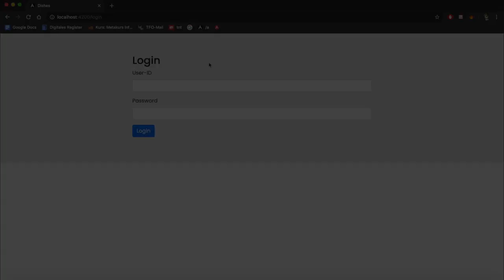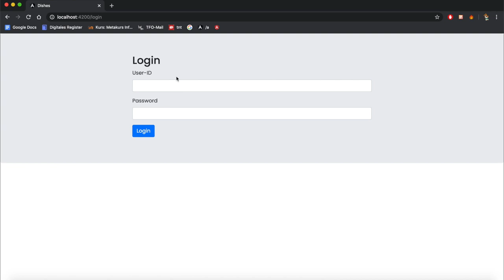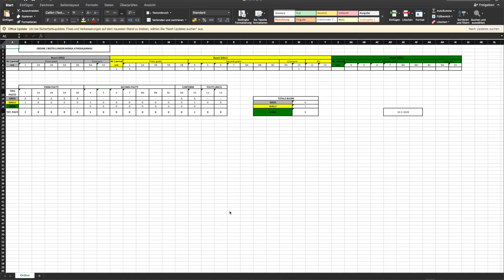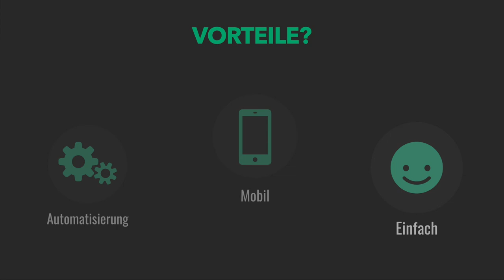Dishes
Von Lorenz Kaufmann und Julian Tschager, 5Ia